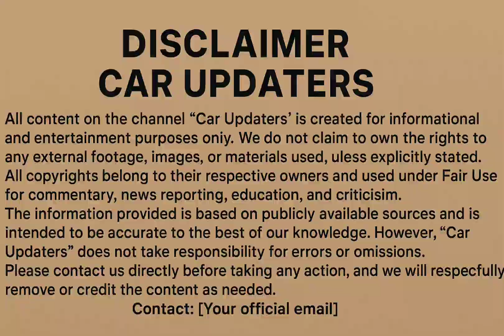Turkey’s TAI KAAN Fighter Jet | 5th Gen Beast That Rivals the F-22!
📝 YouTube Description (SEO Optimized, 150–200 words)

Get ready to witness Turkey's rise in the world of modern airpower. In this video, we explore the TAI KAAN — Turkey’s first-ever 5th generation fighter jet. Designed by Turkish Aerospace Industries, KAAN combines stealth, speed, advanced avionics, and futuristic combat systems to compete with giants like the F-22 Raptor and Su-57 Felon.

We break down everything — from its stealth capabilities and powerful engines to its smart cockpit, drone integration, and global impact. KAAN isn’t just a jet — it's a bold move to reshape Turkey’s defense future.

Whether you're a defense enthusiast, aviation fan, or curious about global military tech, this is a must-watch.

📌 SEO Tags / Keywords

🎬 Cover Title (For Thumbnail)

TAI KAAN Revealed: Turkey’s 5th Gen Jet vs F-22?

Tip: Use a bold white or yellow font over a dark aircraft image with a red Turkish flag in a corner.